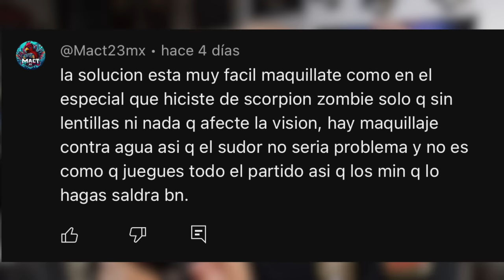Todo perdido en PelucheCaligari? Goleada penosa, nuevo coach, promesa incumplida y más